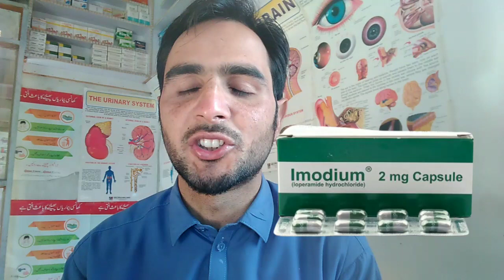imodium capsule uses in urdu / loperamide capsule uses / loose motion ka ilaj / diarrhea ka ilaj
Loperamide capsules 2mg are a medication commonly used to treat diarrhea. Loperamide is an antidiarrheal agent that works by slowing down the movement of the intestines, which helps to reduce the frequency and urgency of bowel movements. It is important to note that loperamide should only be used for short-term relief of diarrhea symptoms and should not be used for more than 2 days without consulting a healthcare professional.

loperamide tablet
loperamide tablet kis kaam aati hai
loperamide capsules 2mg
loperamide hydrochloride capsules ip eldoper
loperamide hydrochloride
capsules ip 2mg uses in hindi
imodium capsule uses in hindi
imodium capsule kis kaam aata hai
imodium capsule ke fayde
imodium capsule uses in pregnancy
diarrhea ka ilaj
diarrhea ka ilaj in hindi
pregnancy me diarrhea ka ilaj
baby me diarrhea ka ilaj